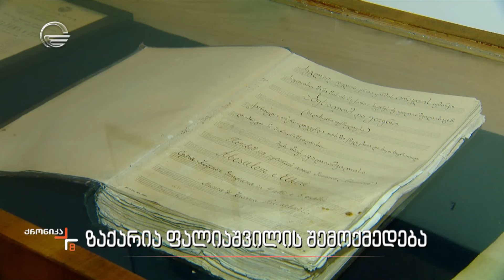ზაქარია ფალიაშვილის შემოქმედება